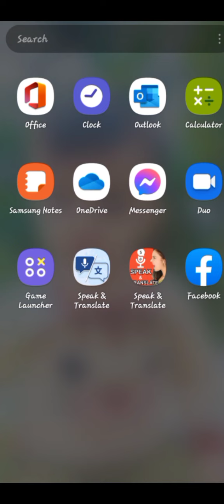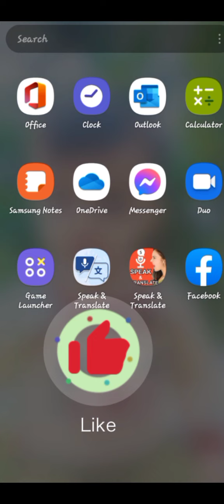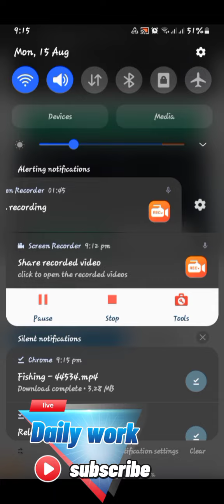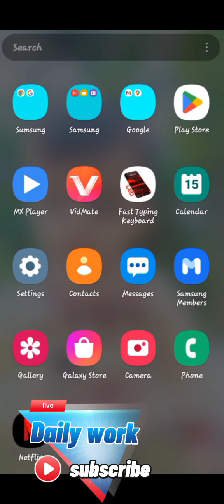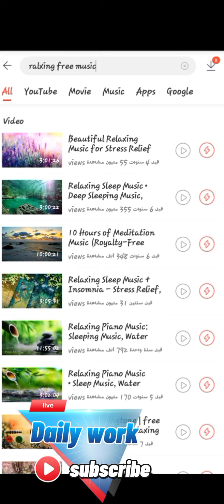how we make free vedios for youtube